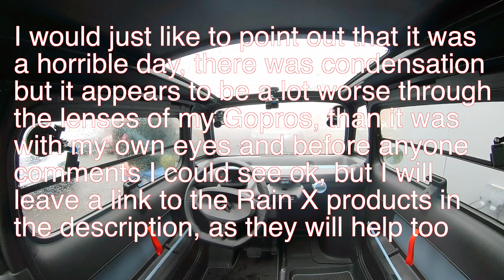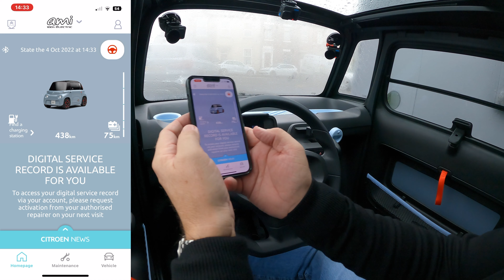New 2022 Citroen Ami UK Spec | Review and Test Drive, whats it like in the pouring Rain?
Rain X Windscreen Treatment
Rain X Anti Fog Treatment
Rain X Anti Fog Wipes
Rain X Glass Cleaner + Rain Repellant

To answer the questions about condensation @justcitroen   let me lose in their Ami Demonstrator again, today's forecast was for rain, and rain it did!
By the time I got my GoPro's set up I was soaked, and the floor of the car was wet too, it was also very steamed up ( probably because it took me about 30 mins to position and set up the cameras and my microphones, as one of my cameras refused to switch on till I took the battery out and rebooted it.
I have to say that I’m now hesitant to post the video as when I was editing it I noticed that the condensation looks a lot worse through the camera lenses than it did through my eyes, it was a strange day, heavy rain, lots of spray on the roads, but it was warm and bright too, the condensation which appears in the lower left and right corners of the windscreen was below my field of vision, driving was no problem but I would definitely recommend coating the outside with Rain X Rain Repellant and the inside with Rain X Anti Fog.
I just don't want to give the seemingly ever-increasing number of Ami haters an excuse to pipe up in the forums